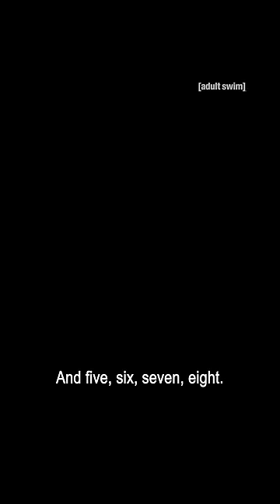Robot Chicken | Wonka | Adult Swim UK 🇬🇧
Watch Robot Chicken and Wonka on HBOMax across Europe

Click the link in our bio to watch [adult swim] in your country